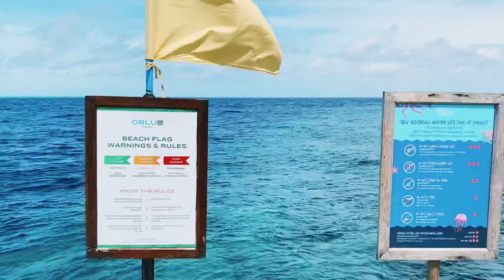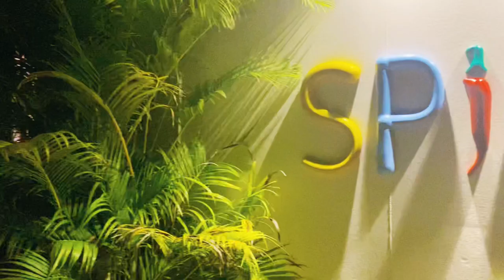MALDIVES TOUR FROM INDIA | WATER VILLA WITH PRIVATE POOL | THINGS TO DO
Hello Everyone.. Maldives is a nation of islands with picturesque sights. It was my first tour to Maldives from India.. Checkout the video to share our experience 😊😍

Musician: @iksonmusic